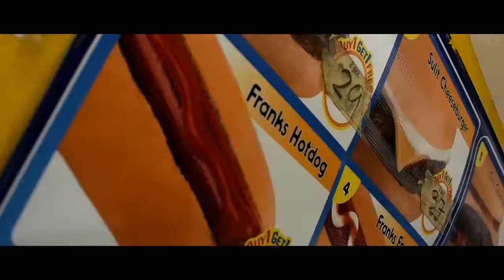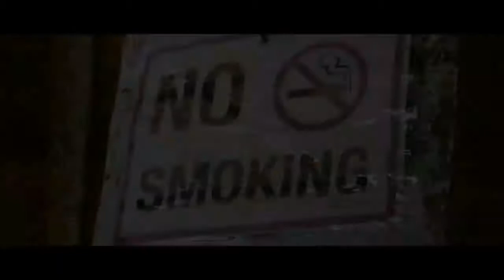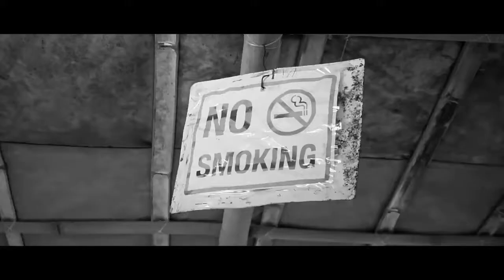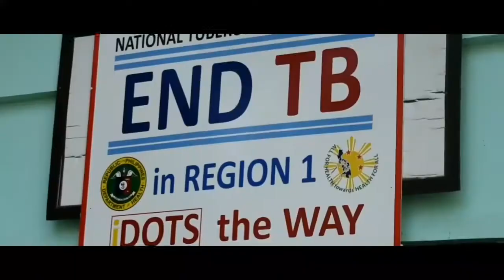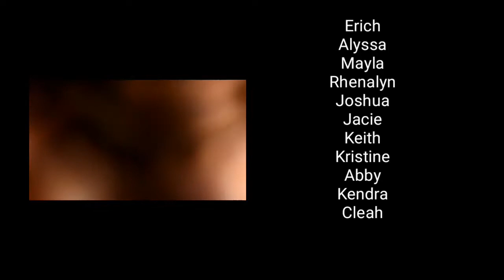A Short Film | Tuberculosis | Grade 9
Jacie, the main character has been drinking cold liquids. As he go to school, his friends and Jacie skipped classes to go somewhere. His friends Alyssa, Mayla, Kristine, Noah, and Joshua was smoking and persuaded him on drinking some liquor. This is also known as "Peer Pressure".  His friends kept on insisting him on drinking some until finally, Jacie did. They had fun. Enjoying the feeling of freedom. Of being drunk. He's been doing this for years. One day, he went home after drinking with his  friends. He kept on coughing until blood came out. His mom, Cleah, was by his side and busy for her work. Cleah noticed the blood on the tissue and immediately panicked. Cleah argued with his son. Telling him that he wasn't careful enough. His son kept his grudge from his mother to himself. His mother was busy that she didn't know Jacie had a disease. They went to the hospital and talked with the doctor, Erich. They found out that Jacie was positive in Tuberculosis. Jacie regretted the things he did. As well as drinking and decided to go on the right path. He changed his habits and started to eat healthy foods, exercise, and stopped drinking. He then found his inspiration to do so... TO BE CONTINUED

DIRECTOR: Erich & Abby
VIDEOGRAPHER: Kendra
VIDEO EDITOR: Abby
CAST:
Mayla
Alyssa
Kristine
Cleah
Noah
Joshua
Jacie
Rhenalyn

WE DO NOT ENCOURAGE ANYONE TO DRINK ON THIS VIDEO. IT IS ABOUT THE HEALTH PRECAUTIONS ON HAVING TUBERCULOSIS